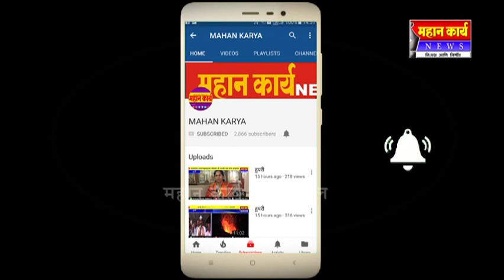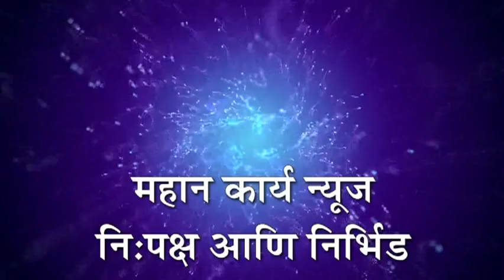श्रीमंत दादाराजे निपाणकर यांच्या हस्ते भुईकोट किल्ल्याचे पूजन